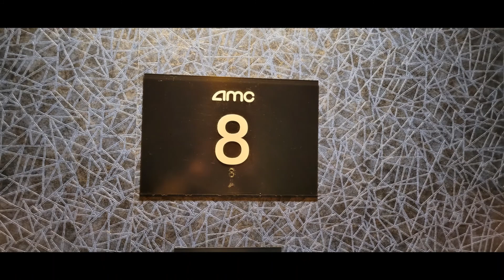Movie #546: Honk For Jesus. Save Your Soul at AMC West Chester 18 in Ohio in Auditorium 8